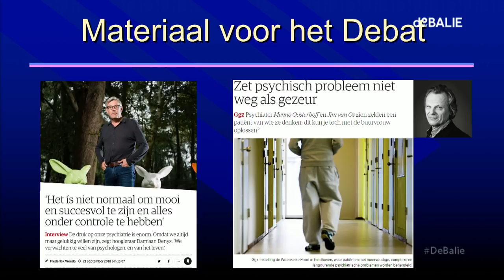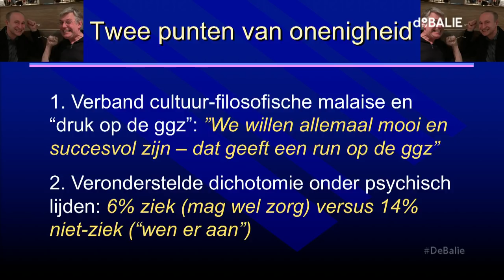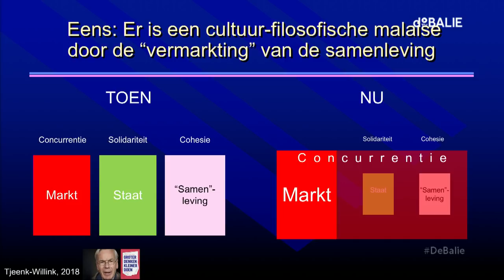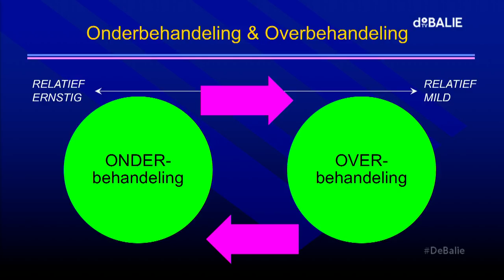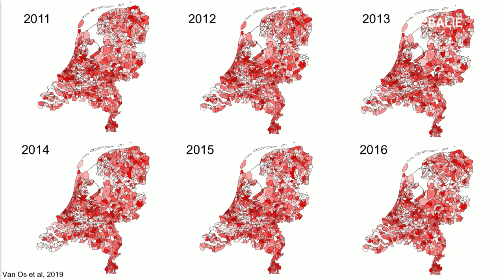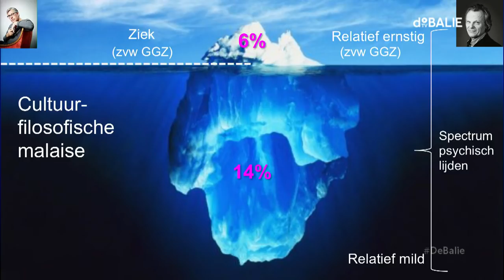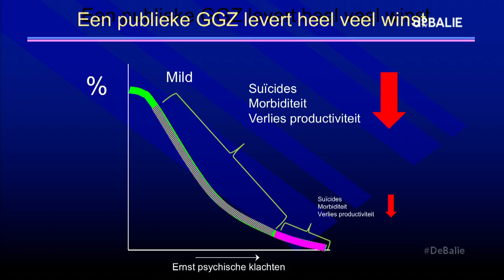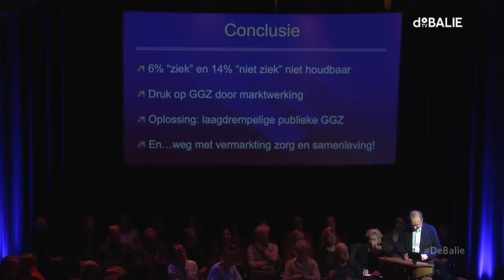Onder Professoren: Damiaan Denys & Jim van Os - Over psychiatrie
“Teveel mensen zitten onterecht in de psychiatrie”, zo brak Damiaan Denys, voorzitter van de Nederlandse Vereniging voor Psychiatrie, onlangs het debat open. Ze lijden wel, maar zijn niet ziek.

Psychiater Jim van Os ziet ook dat de druk op de psychiatrie enorm is, maar stelt dat Denys te makkelijk praat over psychisch lijden. Het systeem moet worden aangepakt, niet de patiënt weggezet. In De Balie gaan de twee vooraanstaande hoogleraren in gesprek met elkaar over de toekomst van de Nederlandse psychiatrie.

Damiaan Denys is filosoof en hoogleraar psychiatrie aan de UvA. Sinds 2016 is hij voorzitter van de NVVP. Zijn interview aan NRC “Het is niet normaal om mooi en succesvol te zijn en alles onder controle te hebben” maakte veel los.

Jim van Os is epidemioloog en psychiater. Van Os is lid van de KNAW. In NRC schreef hij samen met Menno Oosterhoff een kritische reactie op het interview met Denys: “Zet psychisch probleem niet weg als gezeur”.

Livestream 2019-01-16